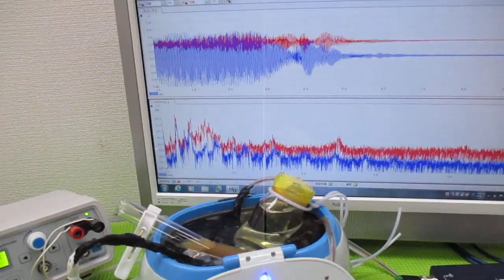ガラス容器を利用した、超音波攪拌技術